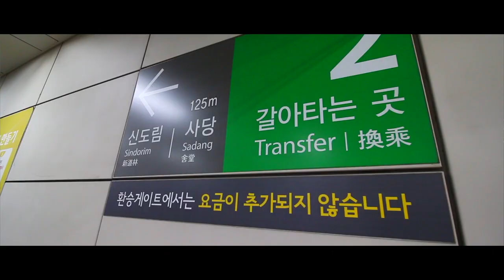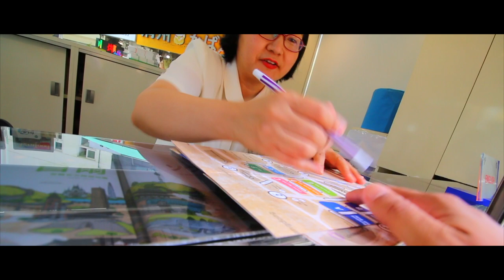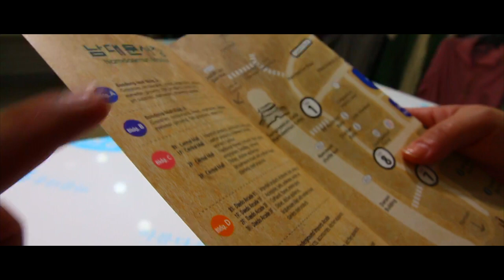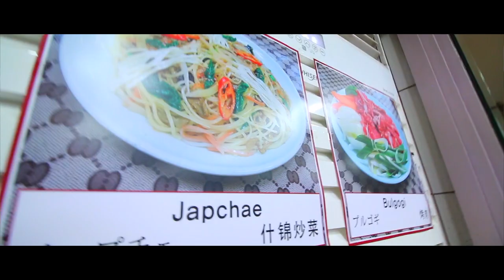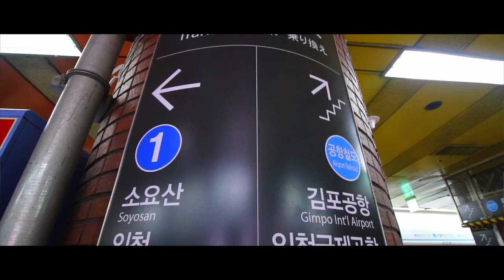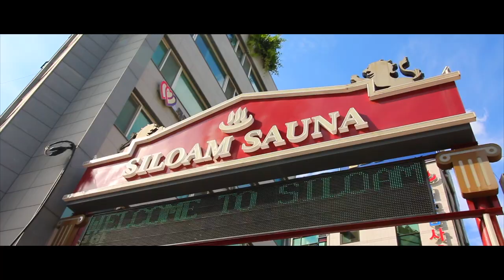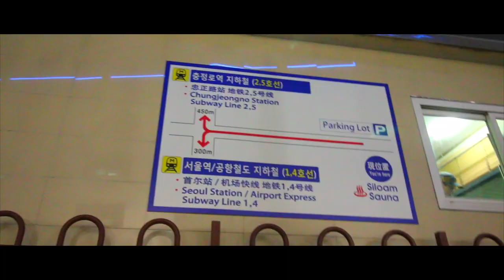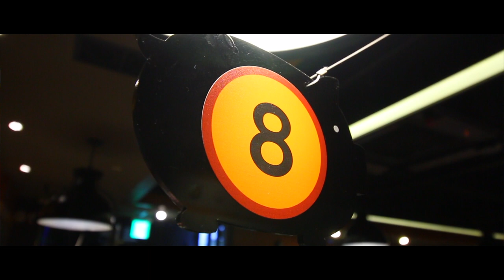Where the Korean food is?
The Gear:
MAIN CAMERA
VLOGGING LENS
TEACHING LENS
B-ROLL LENS
ANOTHER WIDE LENS

CAMERA 2
CAMERA 3